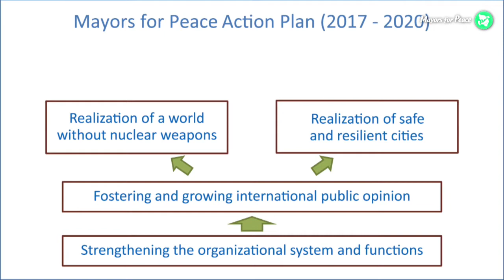Join us at Mayors for Peace! (Mayors for Peace Promotional Video)